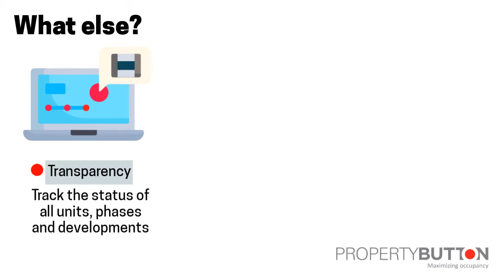Property Developer Portal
The Property Button Developer portal is a time saver for any home builder in Ireland. This service is completely free and ensures efficient and cost-effective set up of energy and telecommunications at your development.